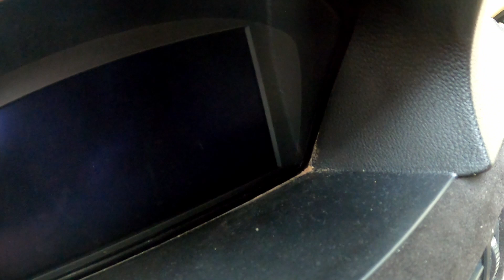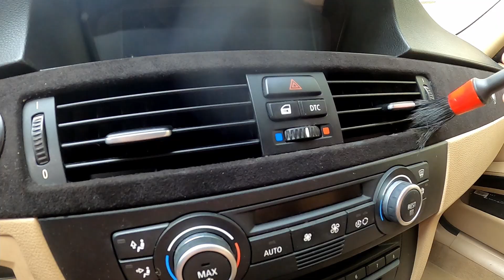Innenraum Produkte im Test - Innenraum reinigen Auto (TikTok Trend)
Innenraum Produkte im Test, Innenraum reinigen Auto.

Pinselset 1)
Reinigungsgel 1)
Reinigungsset 1)

Das benutze ich:

Poliermaschine 1) (+Stützteller auswählen)
Pad´s/Politur 1)
Isopropanol 1)
(gute) Mikrofasertücher
Felgenreiniger 1)
Insektenentferner 1)